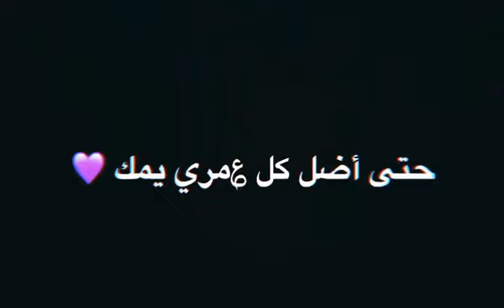أنا حاير وين أضمك || كرومات شاشه سوداء || ستوري انستا + حالات واتساب 2020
∴ادعمنا بلايك 👍
∴شارك الفيديو مع اصدقائك 🙍💻

مواقع التواصل 🌸🍃
فيس_بوك🙂👇🏻
انستقرام m_15as 👇🏻😉
احبكم 😍🌿

ملاحظة:-
جميع مقاطع الفيديو للنشر فقط 🎼🙂